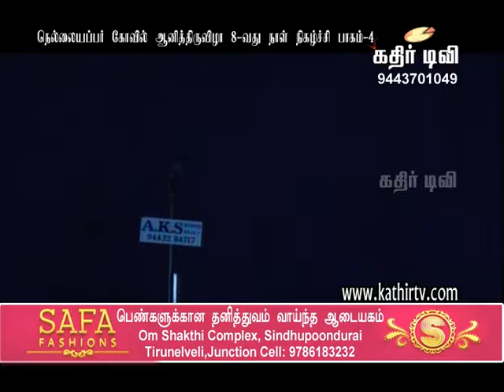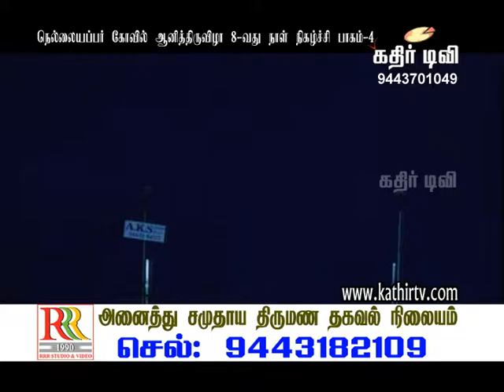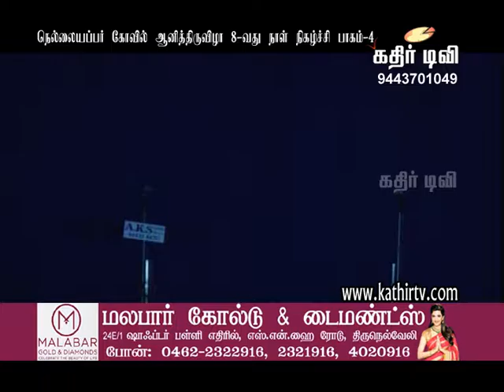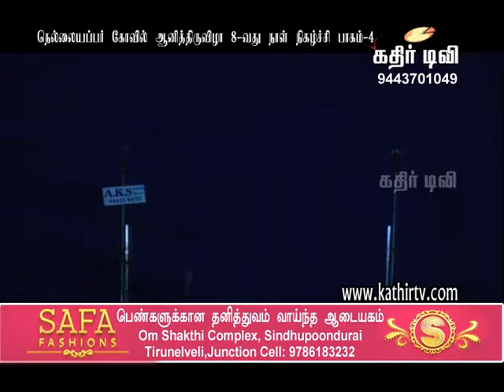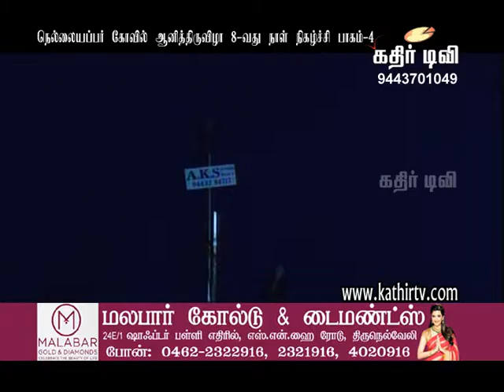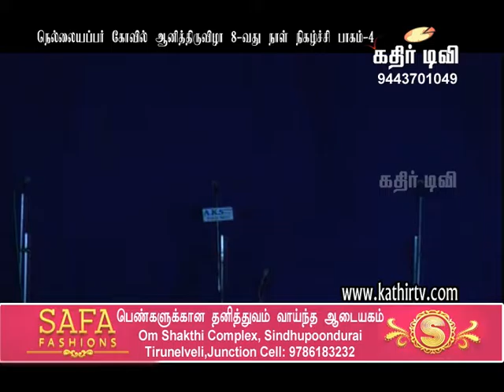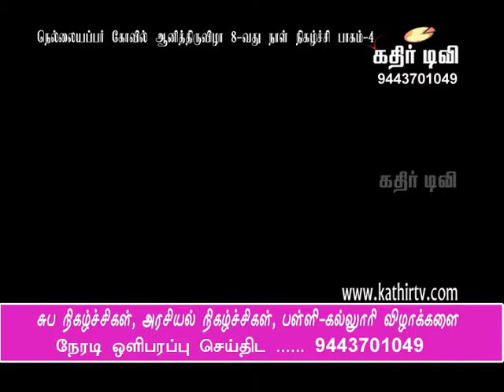நெல்லையப்பர் கோவில் ஆனி தேரோட்ட விழாவின் 8-ம் நாள் கலைநிகழ்ச்சிகள் பாகம்-4 --kathir TV(No.1 web TV)